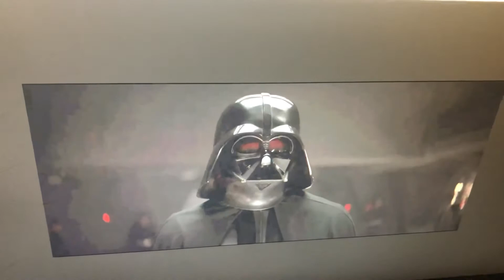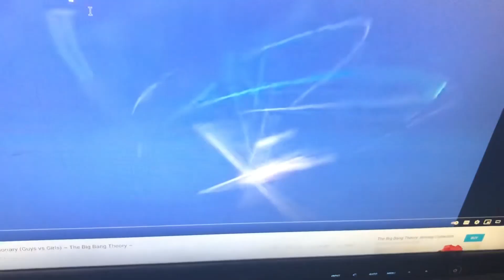LewisFan07's Comedy Clip 1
Lewis Meets Darth Vader as a Guest Star in My Big Bang Theory Spoof.